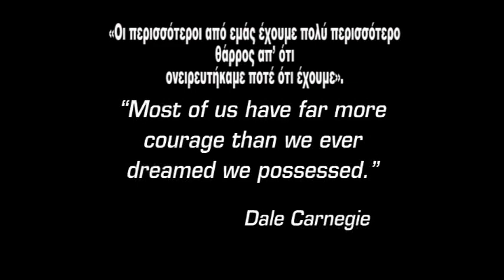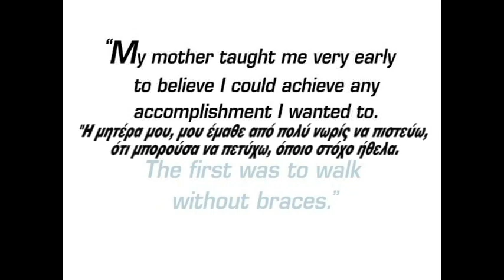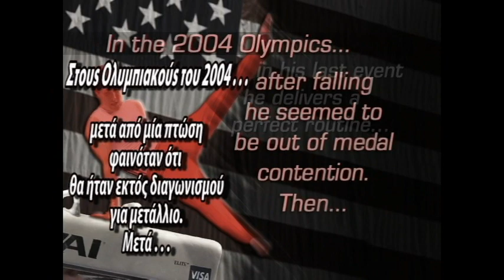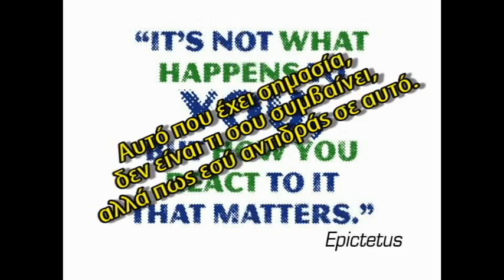FINISH STRONG - ΤΕΡΜΑΤΙΣΕ ΔΥΝΑΜΙΚΑ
Δεν έχει σημασία τι σου συμβαίνει, αλλά το ΠΩΣ το αντιμετωπίζεις!

Μην τα παρατάς! Τελείωσε Δυναμικά!